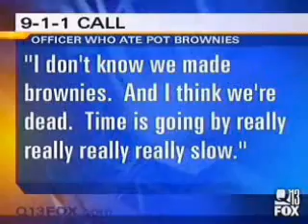Death By Brownies